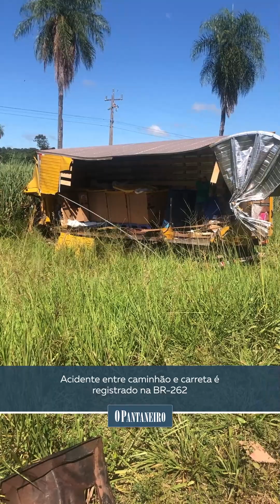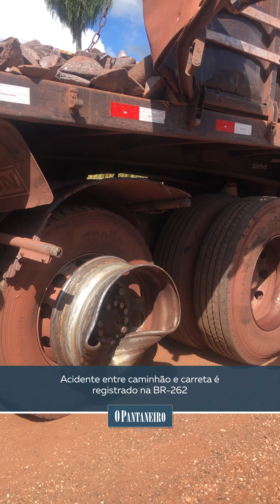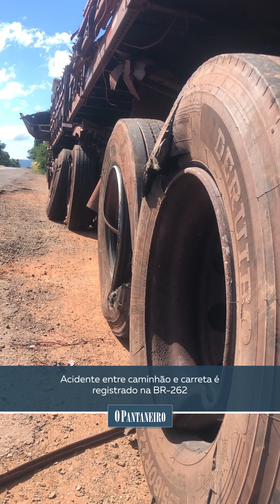Acidente entre caminhão e carreta é registrado na BR 262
🚨🚛 Um acidente grave na BR-262 em Anastácio deixou um motorista ferido. A pista está com óleo esparramado e com grande fluxo de carretas. Mais informações em breve. 🙏